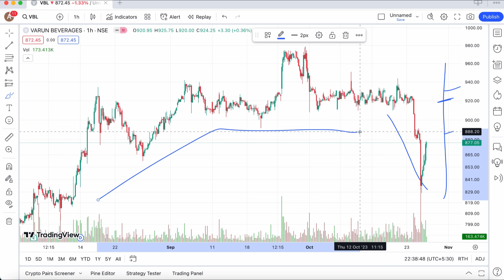VBL SHARE OCT 27TH TARGET